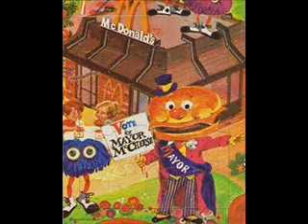Ronald Makes It Magic.wmv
Ronald Makes It Magic

Song by Ronald McDonald